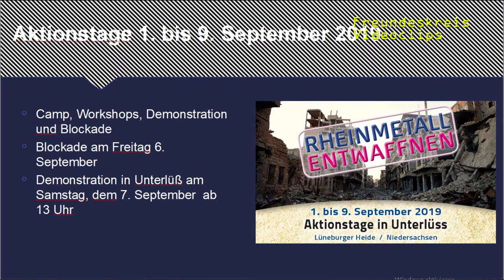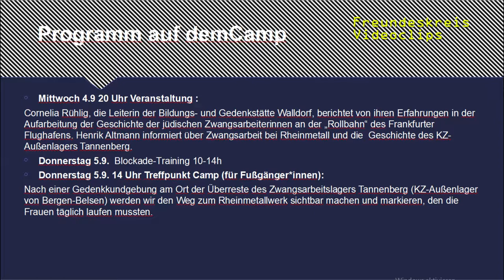RheinmetallEntwaffnen I Gedenken an Zwangsarbeiter_innen in Rheinmetalls Waffenproduktion